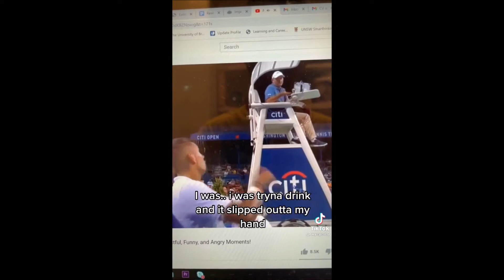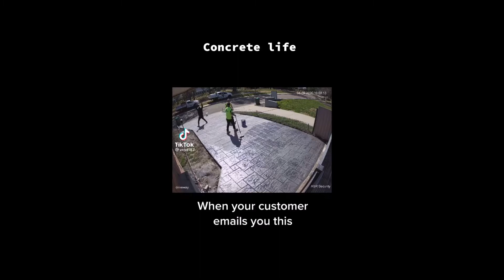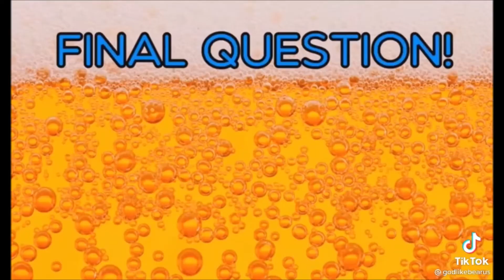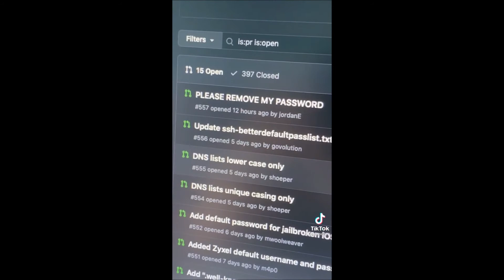hero brian removed